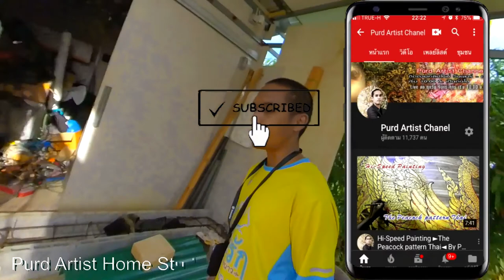สร้างสตูดิโอทำงานศิลปะเอง Vol.17